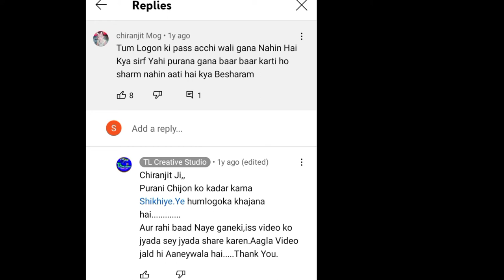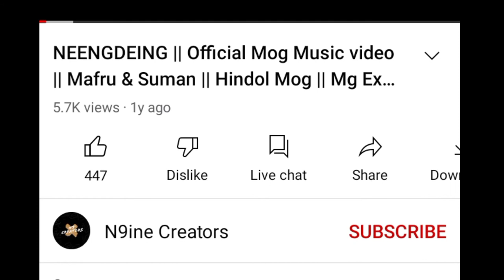mog song roast/ naak abaa naah/ mog music vedio//mog roast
edit= udin MG
roast=rahul mg
idea,written by=udin mg&rahul mg